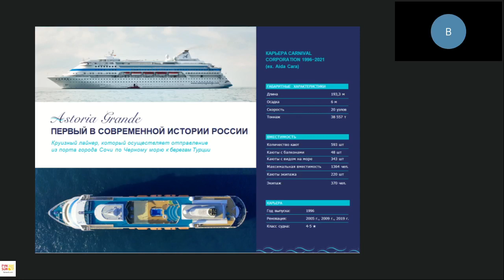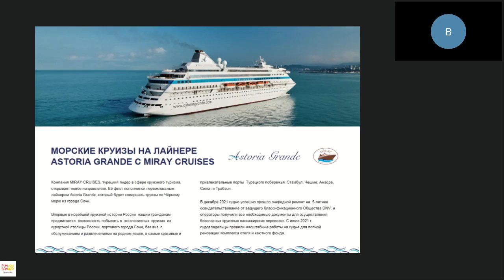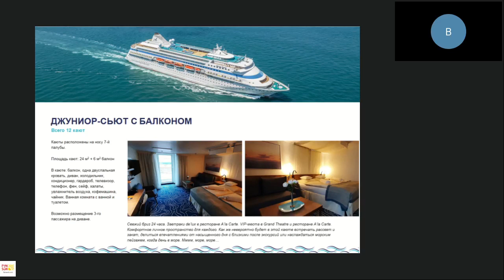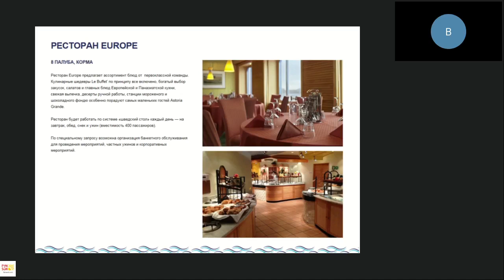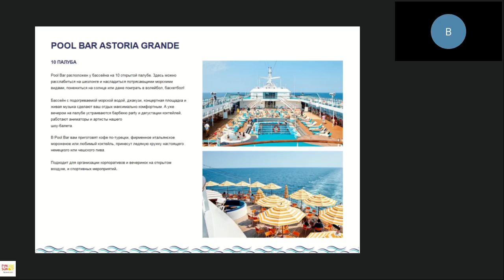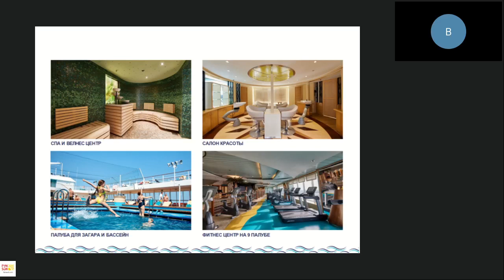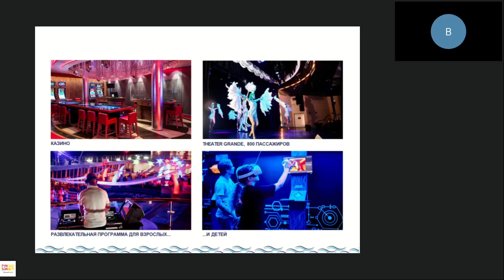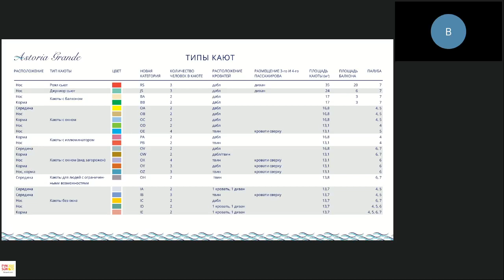Круизы из Сочи на лайнере Astoria Grande